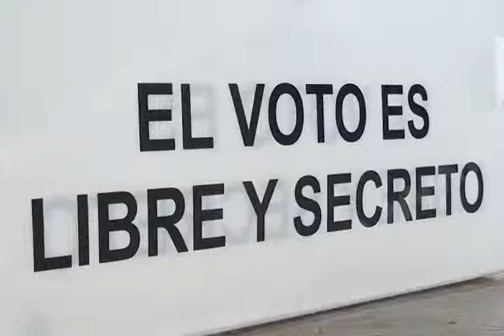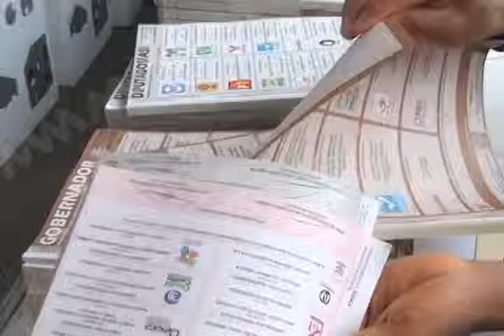GABINO CUE MONTEAGUDO EMITIO SU VOTO EN SAN FELIPE DEL AGUA MVM TELEVISION